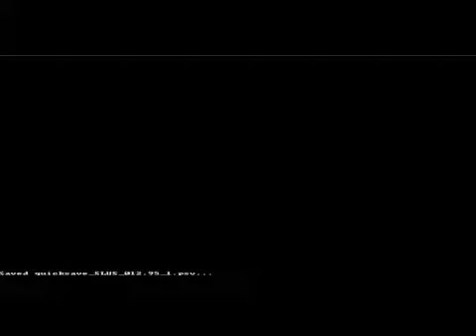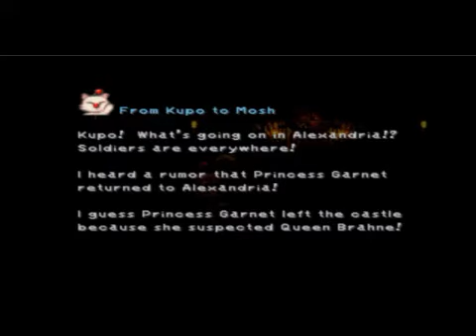Final Fantasy IX Alexandria Castle and Rescue of the Princess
FFIX NTSC USA Version Disc 2